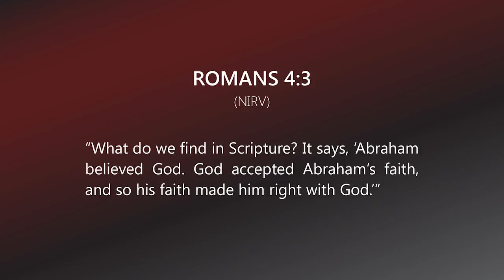A Mentoring Moment #3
“An Unhelpful Fantasy” (Romans 4:3)